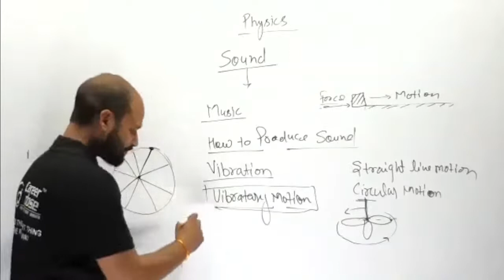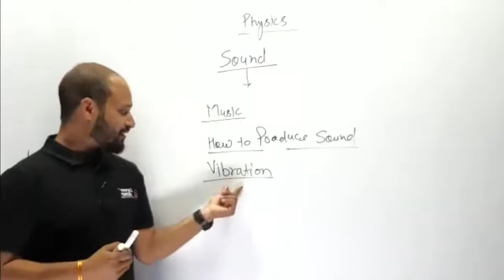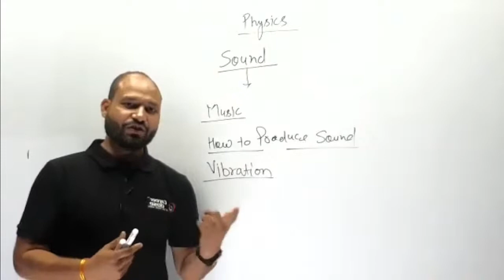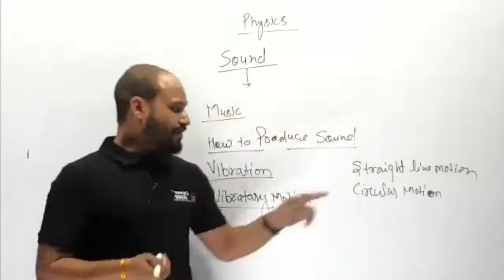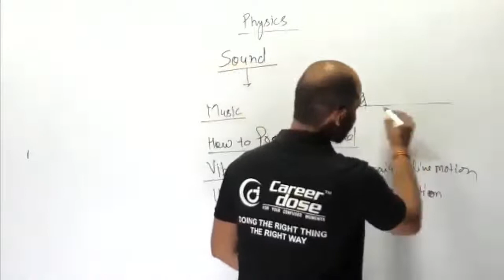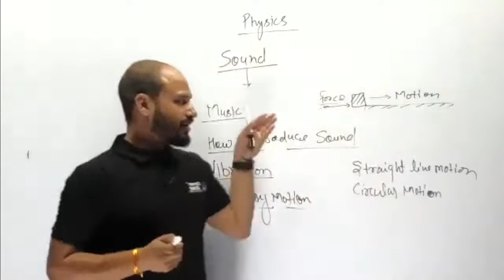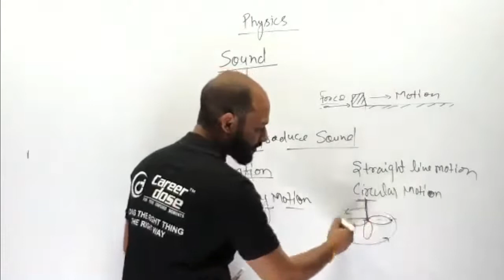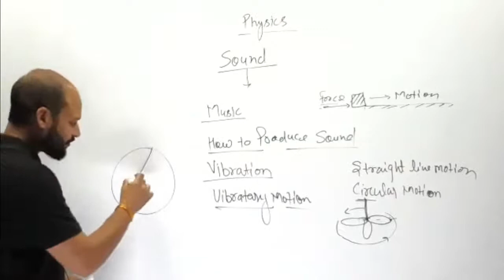Rahul Bhatt Live Stream